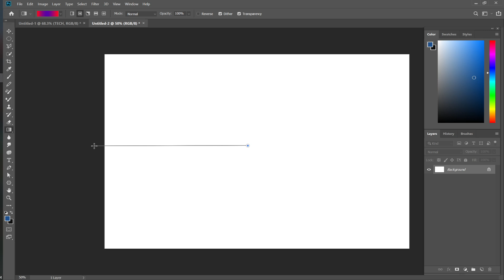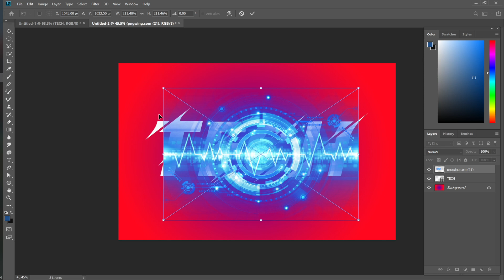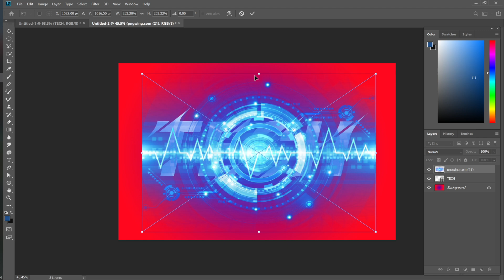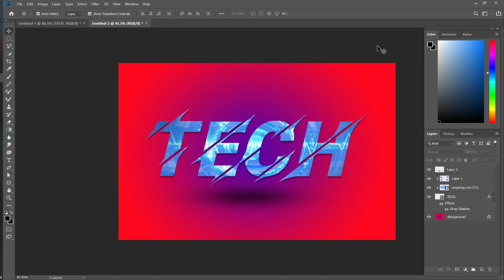5-Minute Text Effects Hack for Busy Graphic Designers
Photoshop Tutorial - Photoshop Text Effect | Typography